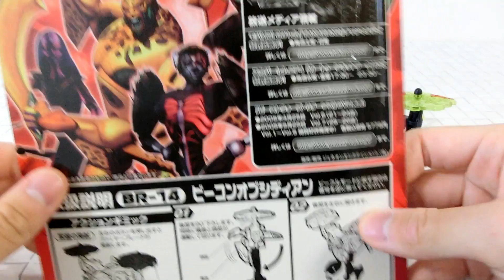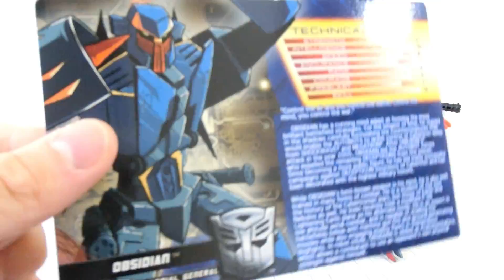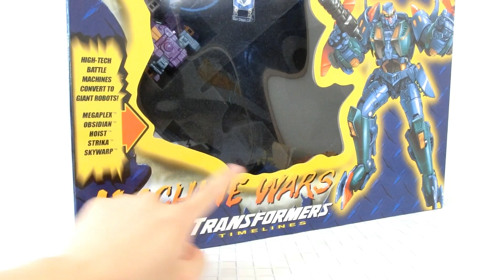【プロペラ機がロボットに変形！？】トランスフォーマー「オブシディアン/OBSIDIAN」【BOTCON2013＆トイザらス限定】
今回のWレビューはビーストウォーズリターンズよりトイザらス限定のベーシッククラスの「オブシディアン」と、BOTCON2013 BEAST MACHINESよりボイジャークラスの「OBSIDIAN」です！